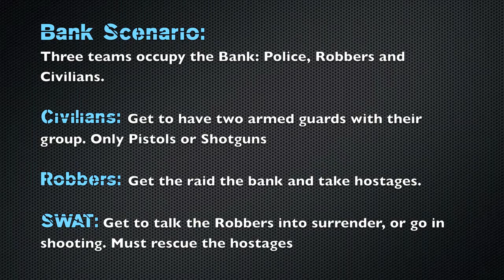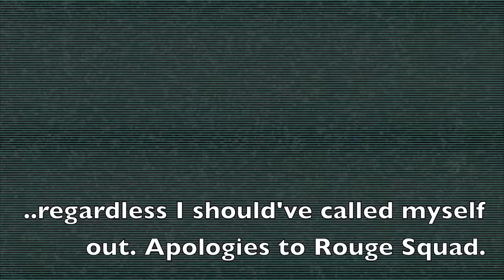Ryden Airsoft CQB- OP: Mags Out (Bank Scenario)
Footage from Ryden Airsoft's event Operation: Mags Out, Safety's On. This featured the Bank scenario where teams get to play SWAT, robbers and civilian's. The lighting would have been better if someone didn't steal all the strobe lights the owners set up.

Ryden Airsoft is in Racine WI, about an hour and 45 minutes from the Joliet IL area. If you haven't checked it out yet, what the matter with you?